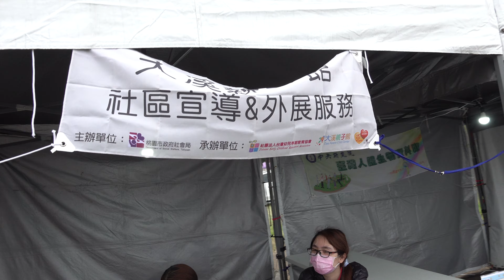2022年4月16日桃園市龍岡米干節美食全國獨特文化金三角潑水節火把節潑水節水花晚會泰苗彝族舞 打歌同樂泰緬紋身藝術體驗「台網TNTV中網CTTV華網TVTV陸視MLTV陸網TVTS民網TVPS」 7